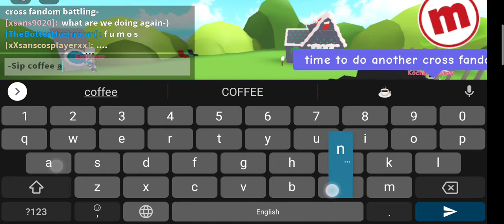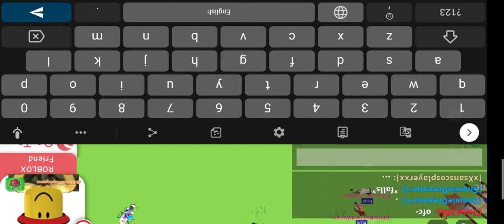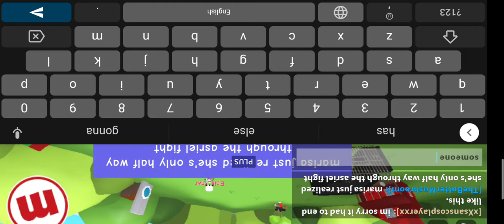Asriel vs Marisa (Part 1) | I will upload part 2 just In. time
.Marisa theme